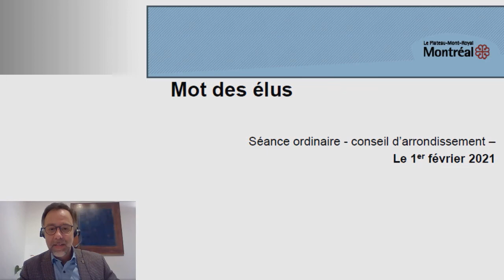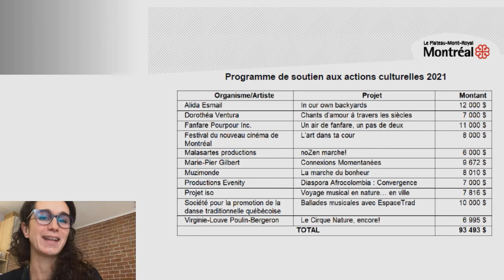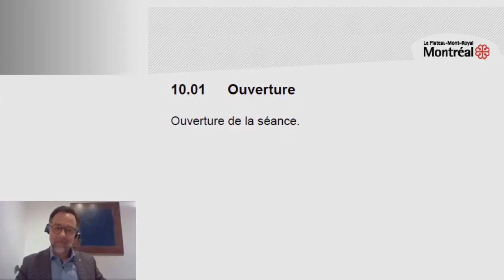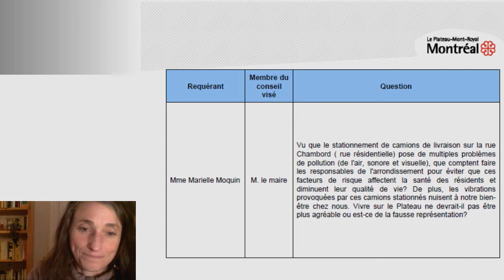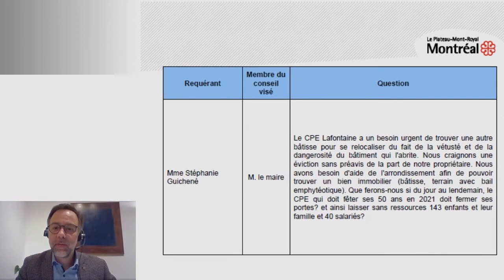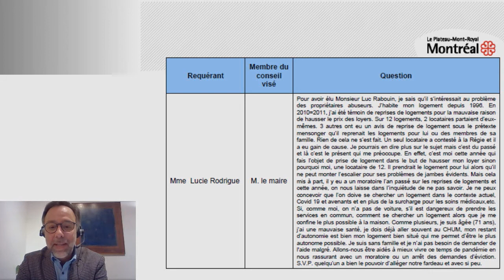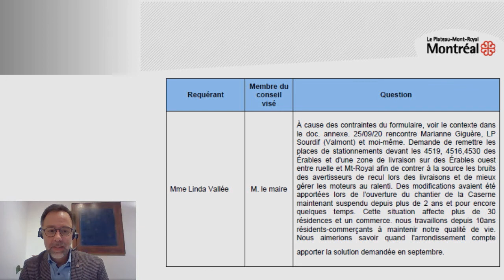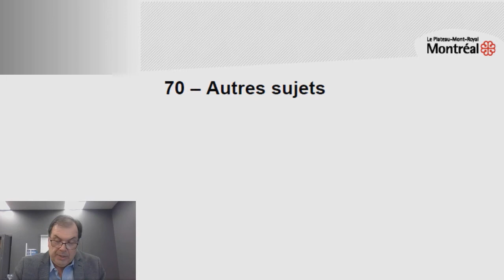Conseil d'arrondissement du Plateau-Mont-Royal_ Février2021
Séance ordinaire du conseil d'arrondissement
Février 2021
Le Plateau-Mont-Royal